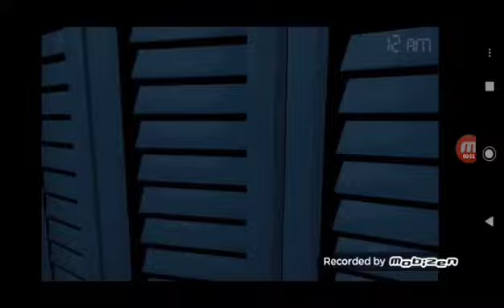Todos os FNAFS ( de terror) lançados até hoje.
➡️Faallaaaa galera, beleza? no vídeo de hoje mostrarei os jogos de fnaf que foram lançados até hoje, e também vou comentar um pouco sobre eles.

➡️ fnafs mencionados: fnaf, fnaf 2, fnaf 3, fnaf 4, fnaf sister location, fnaf 6, fnaf ar, fnaf help wanted.

➡️Espero que esteja tudo bem com vocês diante das coisas que vem acontecendo no Brasil e no mundo. Lembrem-se usem máscara, lavem as mãos e saiam de casa somente se for nescessário.
E que tudo isso passe logo.